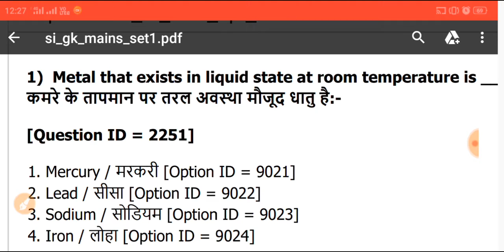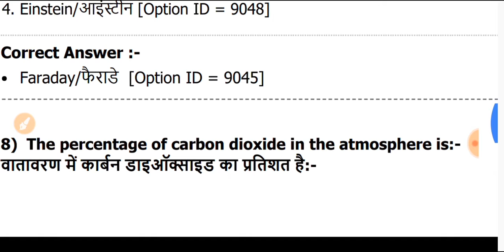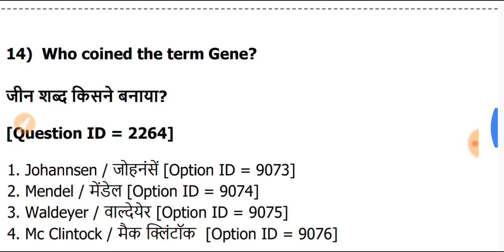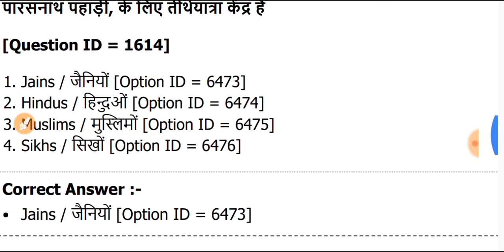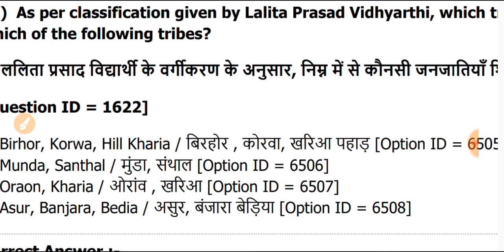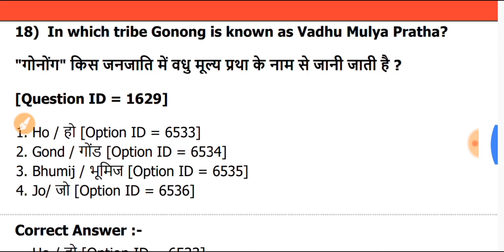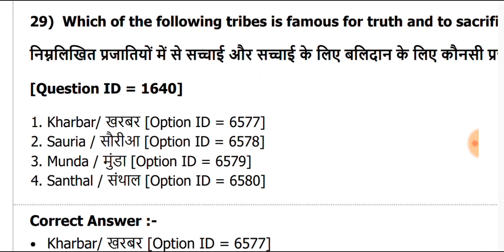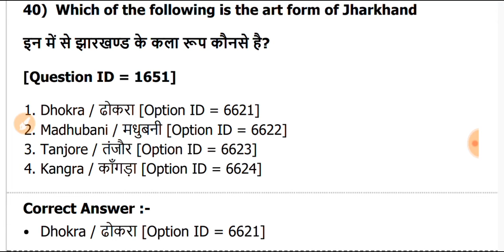Jharkhand Sub inspector previous question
Mains exam questions of jharkhand si